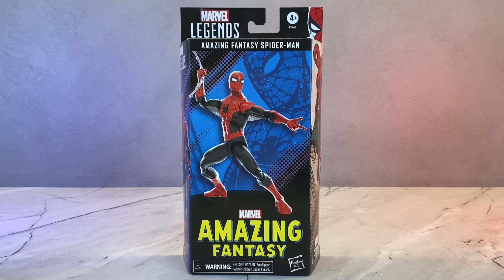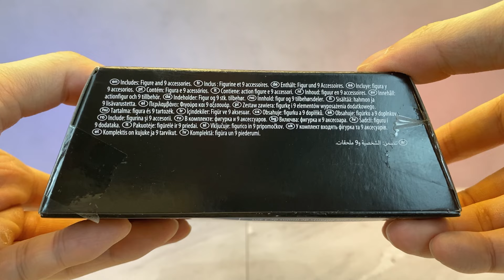MARVEL LEGENDS SERIES - AMAZING FANTASY SPIDER-MAN, WAJIB PUNYA! | UNBOXING & REVIEW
Hai guys! Yok kita bahas Spider-Man lagi! Kali ini dari penampilan perdana Spidey di tahun 1962, yang tentunya wajib banget ditakis! Nah faktor apa saja yang bikin kalian mesti ambil ini, simak ulasannya ya! Enjoy!